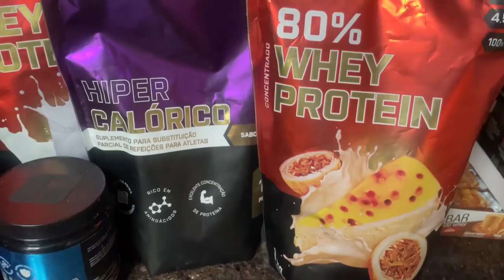GORGONOID CHAMOU A NAMORADA DE LIXO HUMANO! 😡